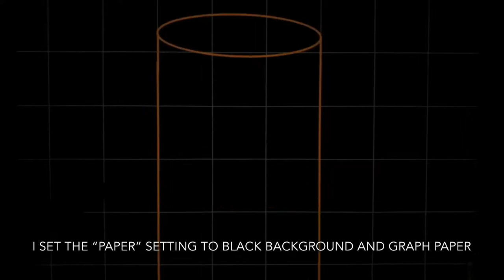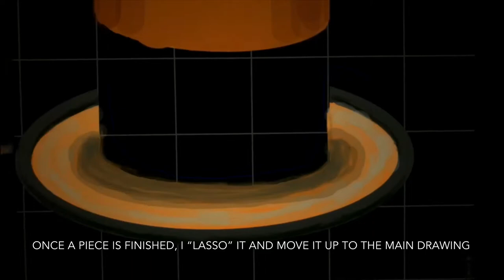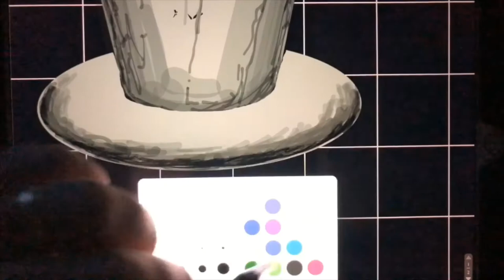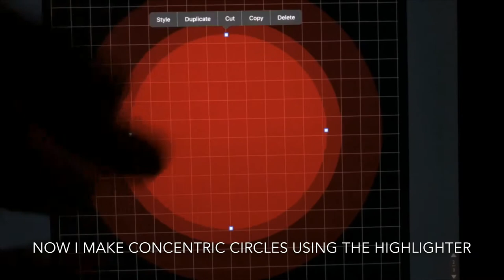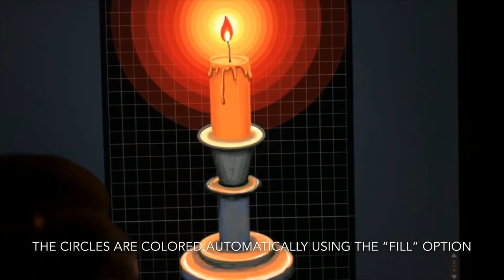How to Draw a Candle Using the Notability App on an iPad Pro 10.5" (Digital Speed Painting)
Following my current autumn theme, I decided to draw a candle using the iPad.  I tried to keep this slower than the lighthouse so viewers can more easily see what I do and the features I use from the Notability App.

Happy DRAWING!